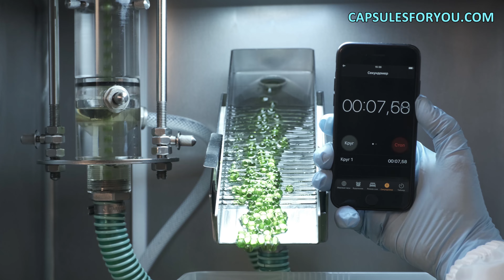НОВО! БИЗНЕС 2023, УНИКАЛНО ОБОРУДВАНЕ И ТЕХНОЛОГИИ, КАПСУЛИРАНЕ НА CBD ПРОДУКТИ CAPSULESFORYOU.COM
НОВО! УНИКАЛЕН БИЗНЕС 2023, УНИКАЛНО ОБОРУДВАНЕ И ТЕХНОЛОГИИ, КАПСУЛИРАНЕ НА CBD ПРОДУКТИ
Технологията и оборудването за производство на меки кръгли безшевни желатинови капсули. Всички видове растителни масла и много видове животински мазнини могат да бъдат поставени в тънка, но здрава желатинова обвивка. Което надеждно запазва съдържанието за дълго време. Нашата технология е без отпадъчни продукти и е най-ефективна като цена на готовите продукти. Имате масло или животинска мазнина, отколкото с нашето оборудване и технология можете лесно да произвеждате около оформени капсули с диаметър от един до десет милиметра. Можете също така плавно да регулирате теглото на капсулата до необходимото. Желатиновата обвивка може да бъде боядисана във всякакъв цвят. За да започнете бизнес, трябва да имате желание да произвеждате капсули и малки помещения. Специалистът на нашата компания ще ви даде подробно описание на характеристиките на нашето оборудване, ще направи препоръки за подготовката на вашите помещения. Помощ при намирането на суровини, настройка на оборудването и обучение за работа с него. Ние изпращаме оборудването и делегираме нашите специалисти на клиенти по целия свят. Фирмата ни предлага оборудване и технология за производство на меки безшевни капсули. В момента имаме две технологии за обвивка на капсули, това е класическа желатинова технология и нова иновативна технология за обвивки на капсули, направени от растителен материал. Използваме растителен материал, наречен агар-агар за нашите капсули. Това е материал на основата на водорасли. Технологията ще представлява интерес при производството на капсули за източния пазар, за пазара на арабските страни, за мюсюлмани, вегани и вегетарианци и навсякъде, където не се изисква използването на животински желатин. Представяме тази технология на световния пазар, тъй като сме единствената компания, която притежава такава технология. В допълнение към технологията, ние разработихме автоматизирана линия за капсулиране, която позволява производството на тези продукти. Разработихме нашата автоматизирана линия, която е изцяло изработена от неръждаема стомана, гарантираща съответствие с изискванията на GMP стандарта. Можете лесно да сертифицирате и валидирате такова оборудване във вашето производствено съоръжение и да го използвате за производство на продукти от същото.
Г-н Роман Цибулски
Soft Gel Capsules Technologies Co., LTD
Собственик и изпълнителен директор на Capsules for YOU.
Оборудване и технология за производство на кръгли безшевни желатини, агарици
и алгинатни капсули.
Основан през 2016г.
Русия Москва
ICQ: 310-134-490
Skype: Роман Цибулски